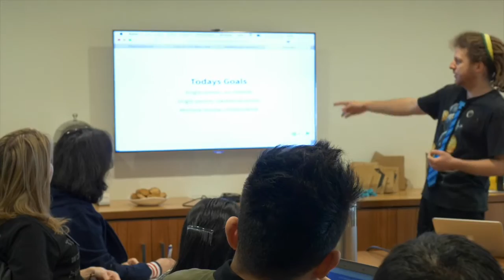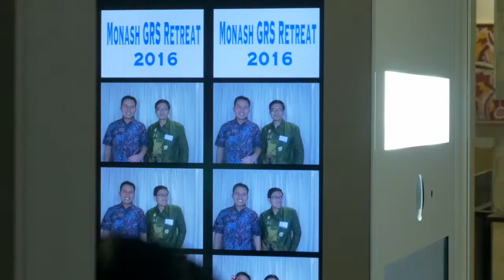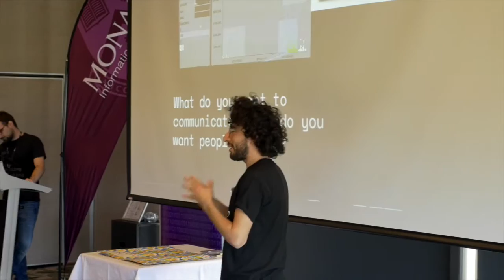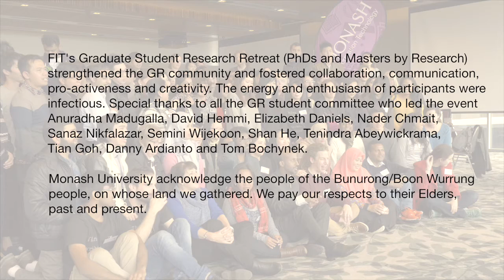'Awesome' best describes the FIT's PhD student led Research retreat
Bringing nearly 100 of our PhD students together mixing academic pursuits with intelligent social activities, the Research Retreat enhances the development of our rich research culture of cooperation, pro-activeness, creativity and innovation. The energy and enthusiasm of participants were infectious and many new collaborations have been initiated.